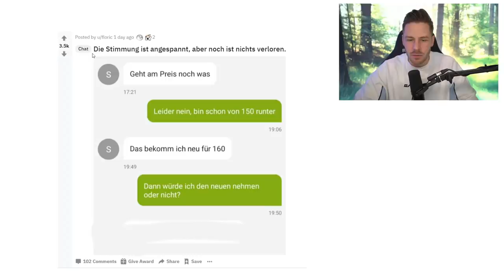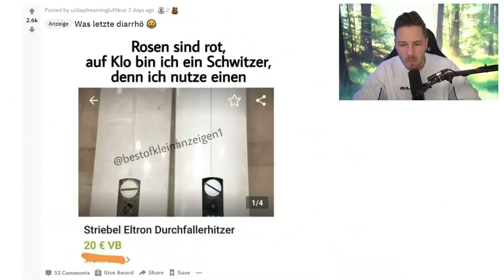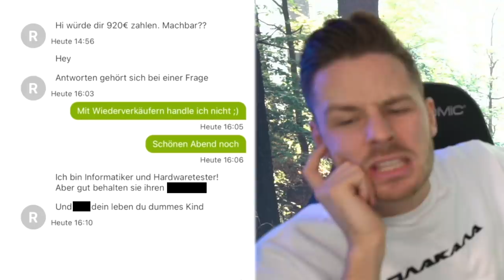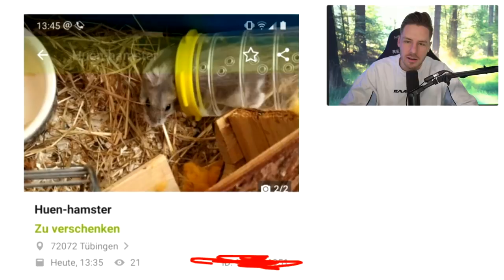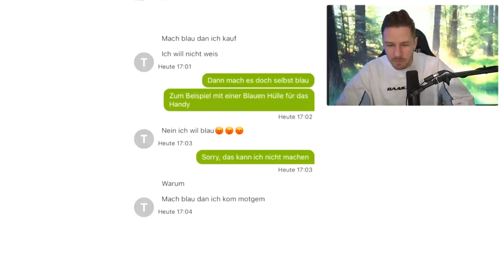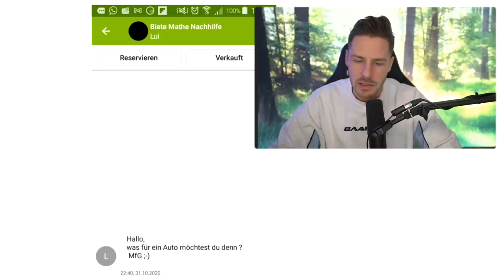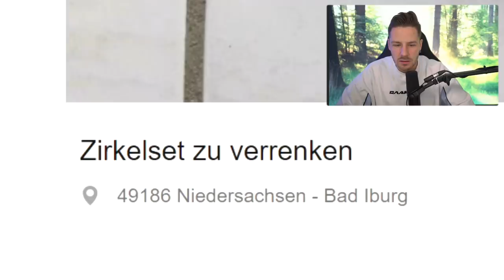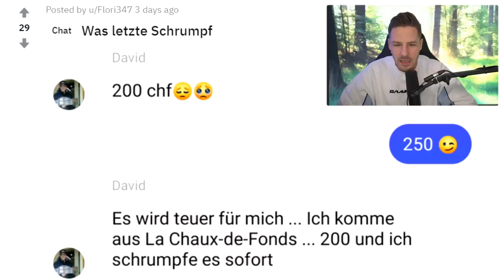Wegen diesen Kleinanzeigen, streiten sich Leute auf Ebay... EBAY FAILS!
Mach blau dan ich kauf... EBAY Kleinanzeigen Fails 😂
Viel Spaß 😋